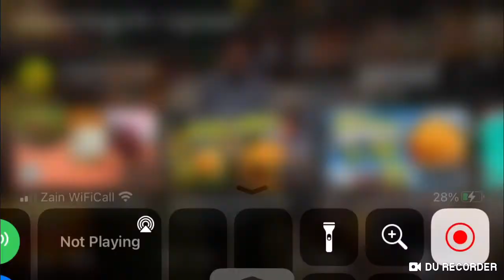9 September 2021